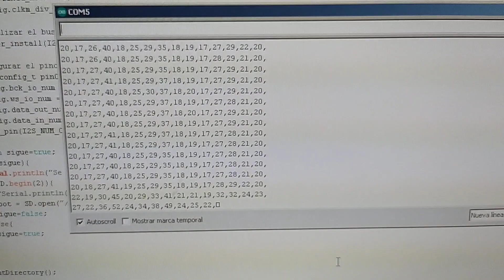Piano ESP32 Capítulo 9 { }